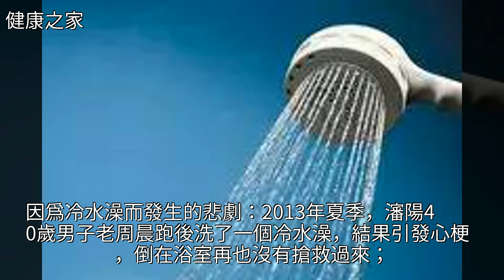40歲男子這樣洗了澡，瞬間到底！專家緊急提醒：夏天洗澡的小心！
40歲男子這樣洗了澡，瞬間到底！專家緊急提醒：夏天洗澡的小心！40歲男子這樣洗了澡，瞬間到底！專家緊急提醒：夏天洗澡的小心！低血糖 心血管病 關節炎 低血壓 心臟病